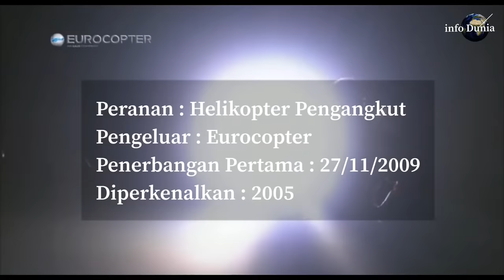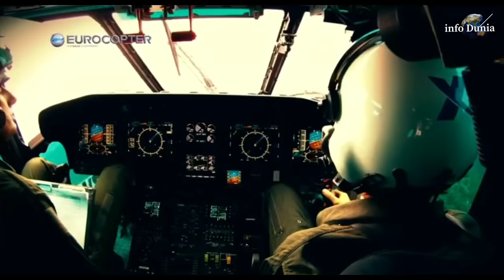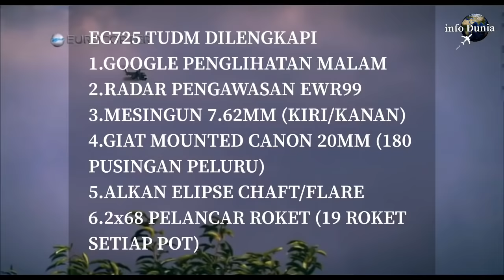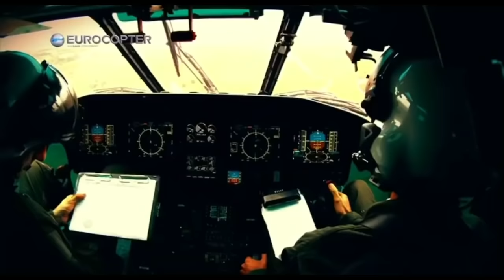EC725 EUROCOPTER TUDM YANG MENGERIKAN DAN MEMATIKAN MUSUH!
EC725 Designed for the most demanding missions;
A combat proven multi-role helicopter.

Introduced in 2005, the EC725 has seen combat service worldwide, including in Afghanistan.
Evolved from experience gained with the Cougar family, the EC725 is the latest version of this medium lift (11-ton class) helicopter.
EC725 has operated from ships and ashore.
It is a truly multi-purpose, versatile military asset.